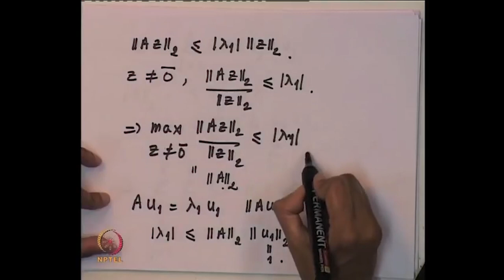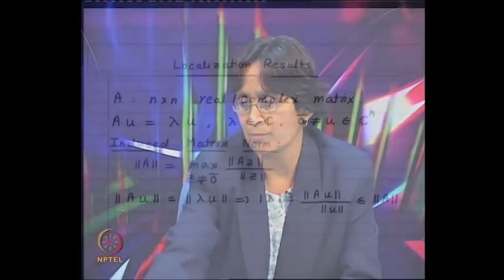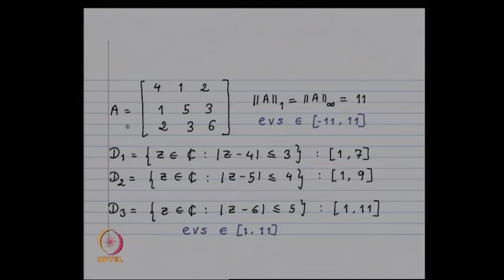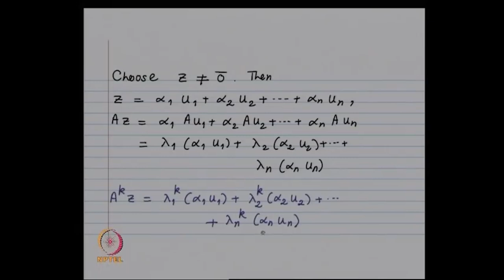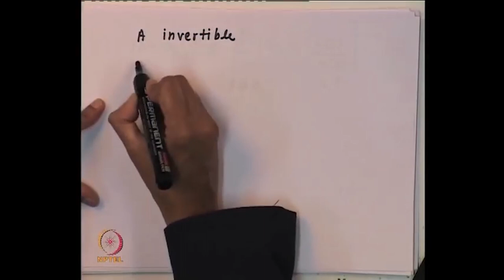Power Method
Subject : Mathematics